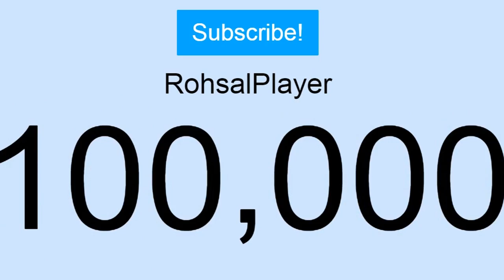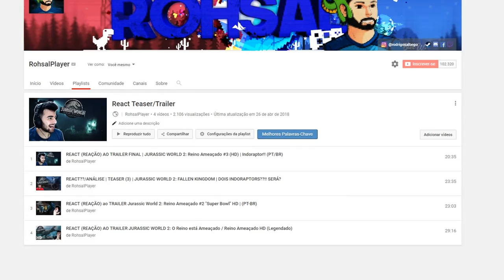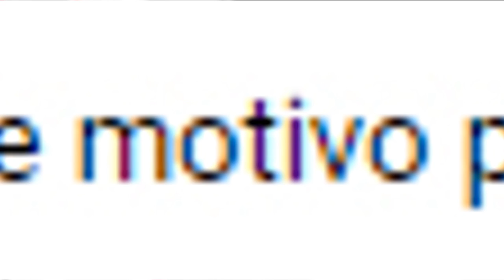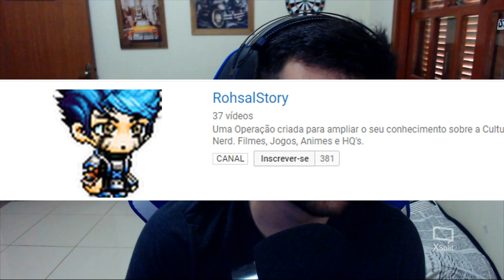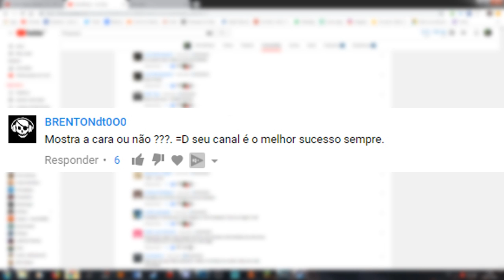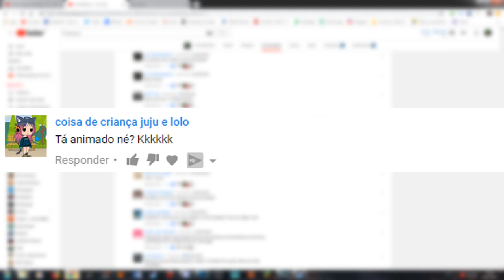MEGA ESPECIAL 100K DE INSCRITOS!! RohsalResponde (MEU ROSTO REAL)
Olá Player,

➤➤➤ ACESSE!